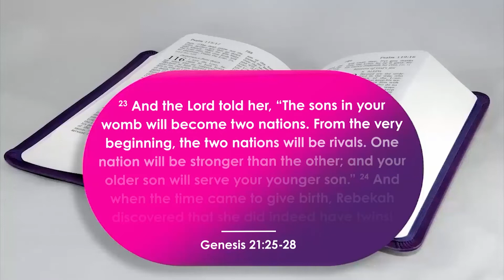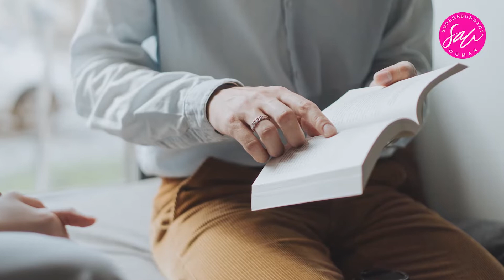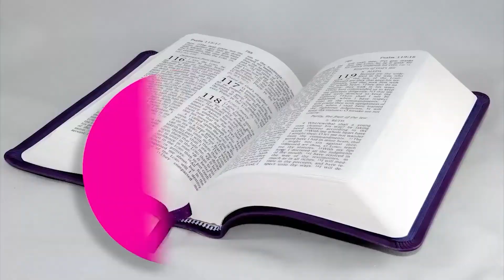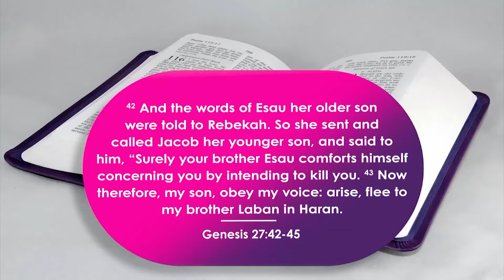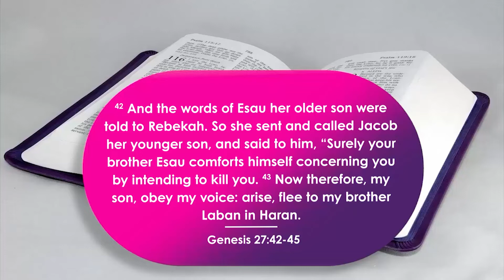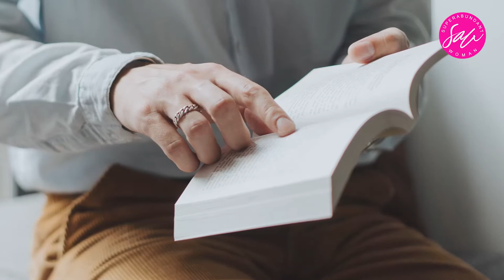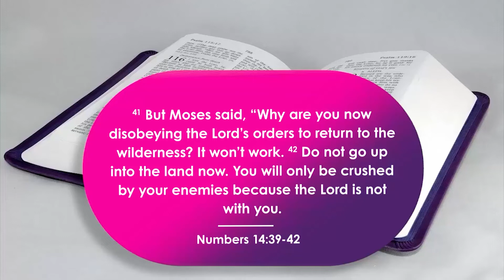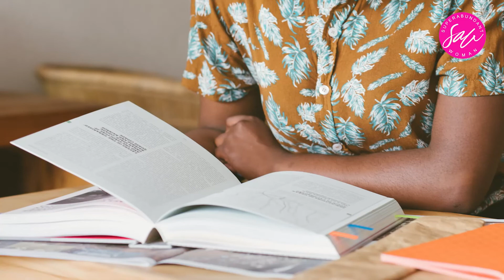God Only Starts When You Reach the End of Yourself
We’ve all been there. God gives you a word, or gives you a vision, and you immediately launch out in a series of activities to “help” God fulfil his word.

The truth is, while faith without actions is dead, actions that are inspired by impatience and fear are EQUALLY DEAD.

In this video, I teach you how to respond when God has given you a word and what you need to do to get a full manifestation of that word.

This is Olawunmi Brigue, Transformational Life Coach and the Founder of the SuperAbundant Woman (SAW) membership.

In SuperAbundant Woman:

💎 We Provide: Life-Changing Content, Coaching & Community
💟 To Help You: Put God 1st. Ditch the Stress, Stagnation & Struggle
🌸 So You Can: Thrive supernaturally in EVERY area of life